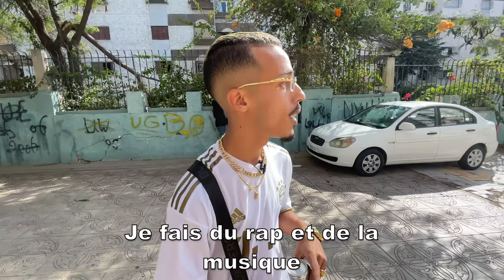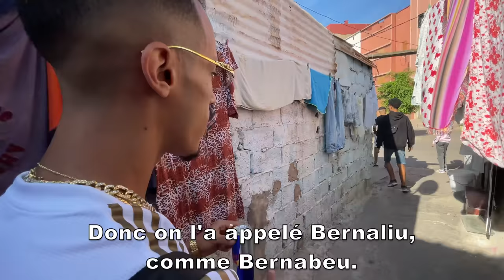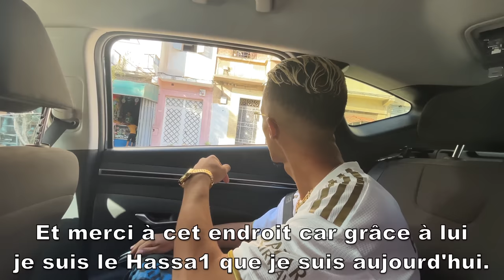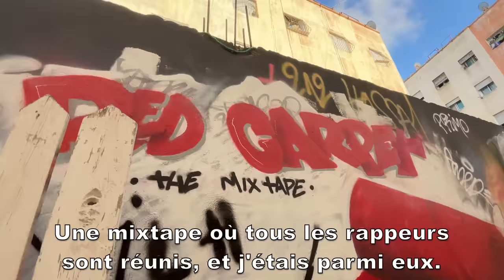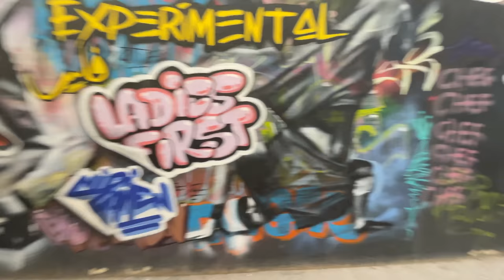GabMorrison - Bernoussi : les ghettos de Casablanca au Maroc (avec Hassa1)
Salut la famille aujourd'hui on se retrouve à Casablanca, la plus grosse ville du Maroc, et plus précisément dans le quartier Bernoussi. On y retrouve Hassa1, un rappeur très prometteur du quartier

☞ Gabriel Morrison ☜